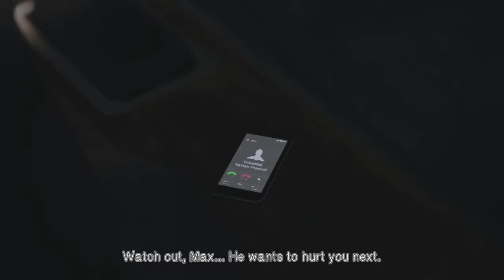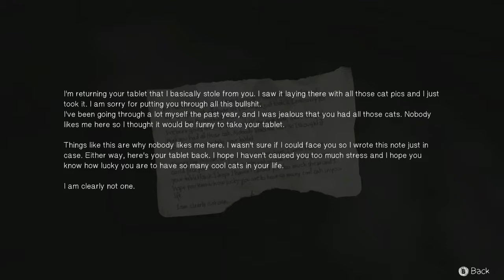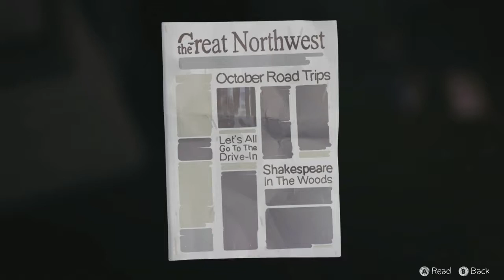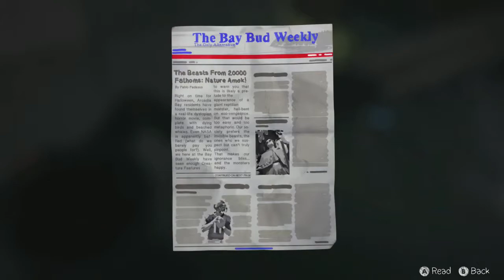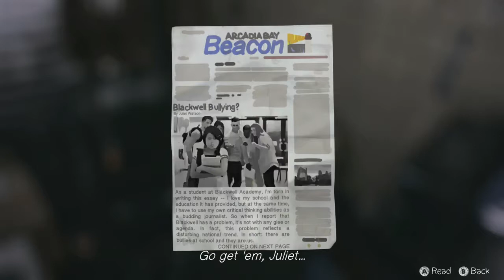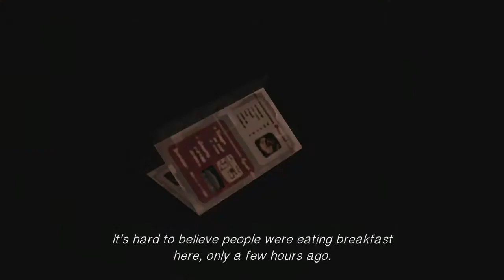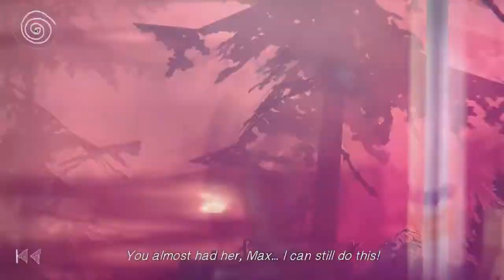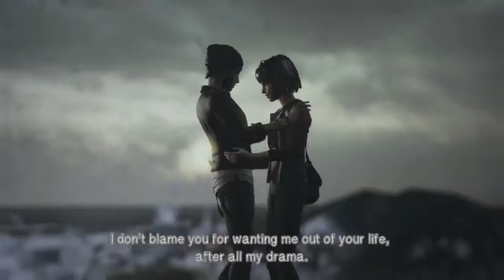Life is Strange Episode 5: Why Won't Chloe Stay Dead??? - Part 14